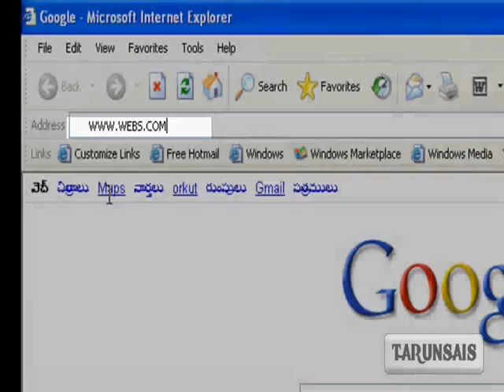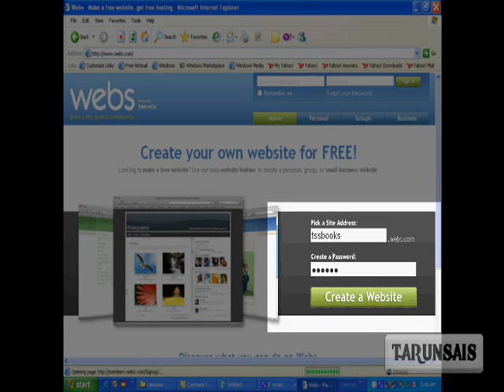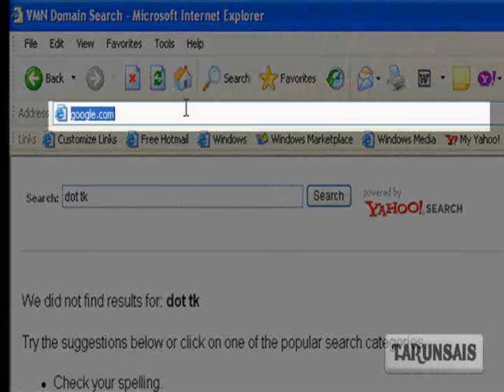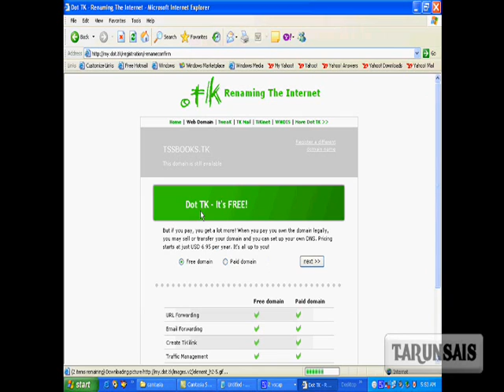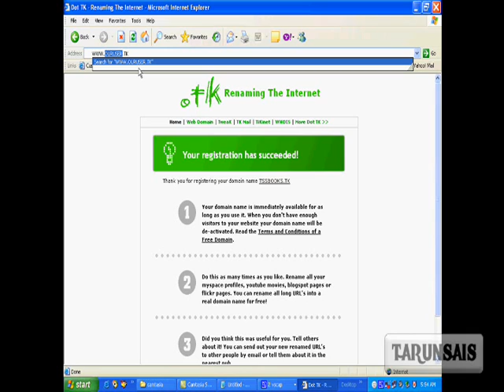GET FREE DOMAIN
THIS VIDEO WILL SHOW YOU HOW TO GET YOUR OWN VERY FREE DOMAIN